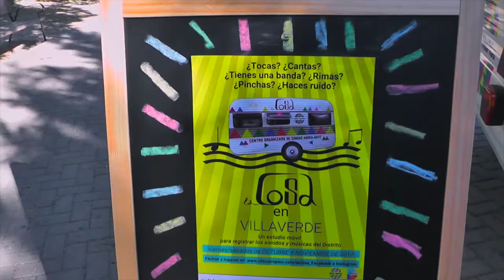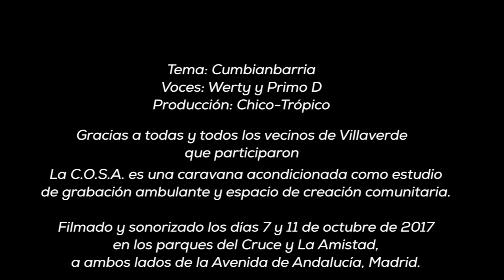CumbianBarria // Video-resumen La COSA en Villaverde Bajo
La COSA es el Centro Organizado de Sonido Ambulante, una caravana rehabilitada como estudio de grabación, experimentación y creación comunitaria.
Este es un vídeo resumen de las dos primeras jornadas de La COSA en Villaverde, que se propone hacer un mapa sonoro del Distrito de Villaverde. Un proyecto dentro de CiudaDistrito, programa de cultura de proximidad del ayuntamiento de Madrid. Con el apoyo de la Junta de Villaverde

El track 'CumbianBarria' fue realizado de forma comunitaria por Werty, Primo D y Chico-Trópico con aportes de otros vecinos y vecinas.

Voces y letra: Werty y Primo D
Producción Chico-Trópico.

Grabado en el Parque de la Amistad, a bordo de La COSA. Octubre de 2017